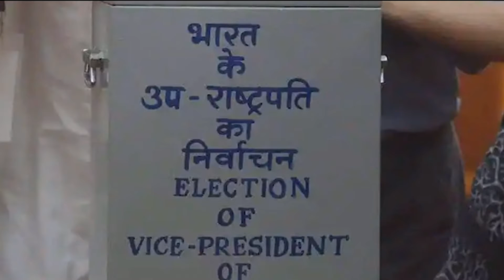Kwbang Vote bai Kwplai wngkha Dhankhar.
Haktorpha yakchu ni chongbari o batainai Margaret Alva no kwbangma vote bai mechenwi kwplai wngkha NDA ni wngwi batainai Dhankhar. 2017 bisi o haktorpha yakchu ni chongabri o Venkaiah Naidu 67.89% vote mano. Bini swlai phano 2% kwbang vote manwi mankha Dhankhar.